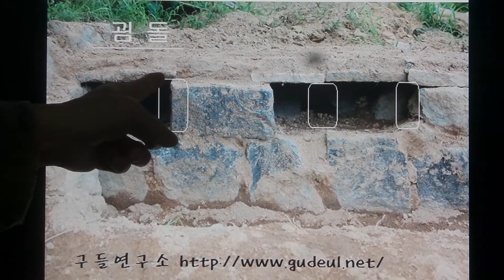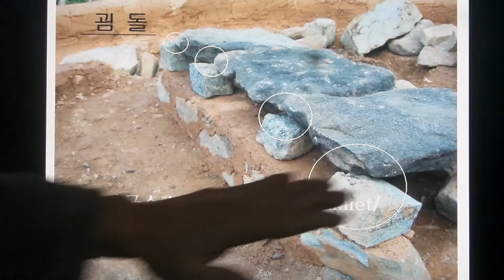구들(온돌)학교 강의 Korea heating under hypocaust gudeul room417 / 구들장을받치는 굄돌의 바른 위치선정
2014.10월20일 구들학교구들놓기 이론 강의